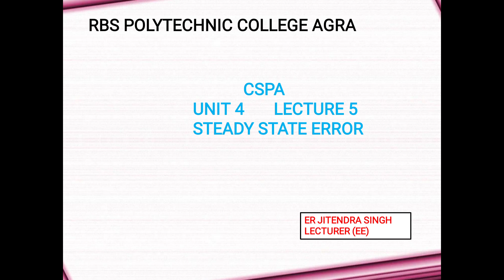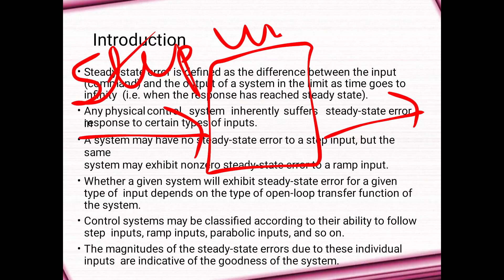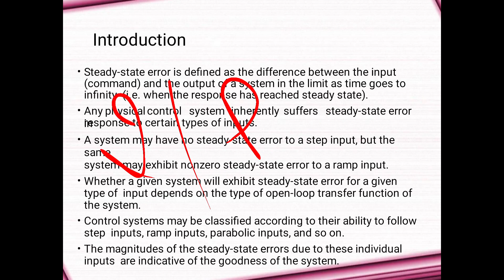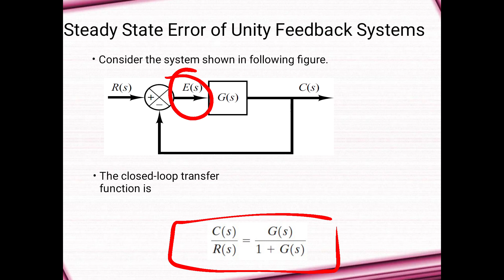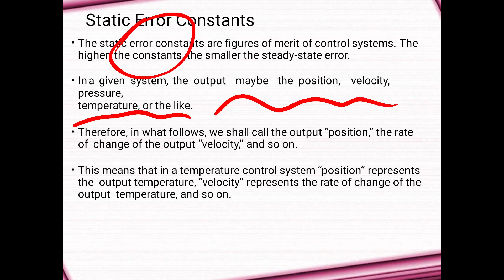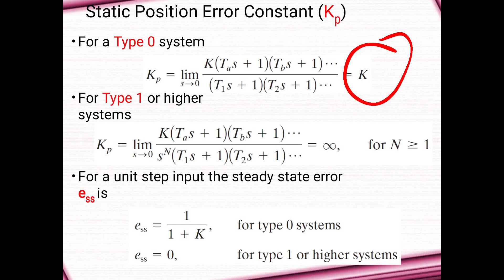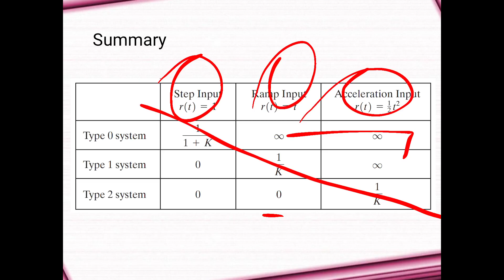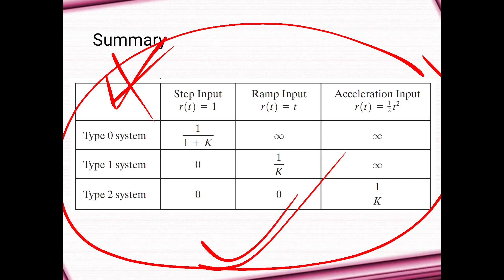CSPA STEADY STATE ERROR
This video has explained the steady state error of step ramp and parabolic input for type 1 type 2 & Type 3 system .